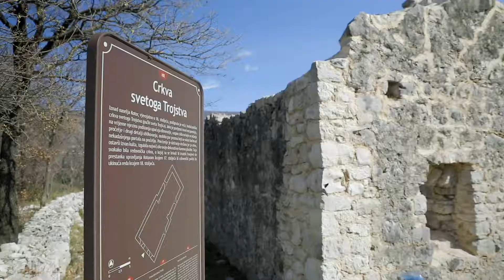Sveta Trojica na Kotoru pokraj Crikvenice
Iznad naselja Kotor, na vršnom platou kotorskog brda nalaze se ruševine prostrane crkve presvetog Trojstva, pučki svete Trojice. Crkvu je posvetio 19. I. 1732. senjsko modruški biskup Ivan Antun Benzoni za vrijeme svoje vizitacije Vinodola. No crkva je vjerojatno mnogo starija. U njezinim zidovima se uočavaju dvije gradbene faze. Ostavši izvan kulta, izgubila je najveći dio svoje dekorativne kamene plastike. U razdoblju od 2015. do 2016. izvedeni su konzervatorski radovi. U više navrata se uklanjalo urušeno kamenje iz unutrašnjosti te je njime obnovljen suhozidni ogradni zid. Do lokaliteta se može doći vrlo jednostavno iz smjera Crikvenice sa stazama po brdu Kotor.